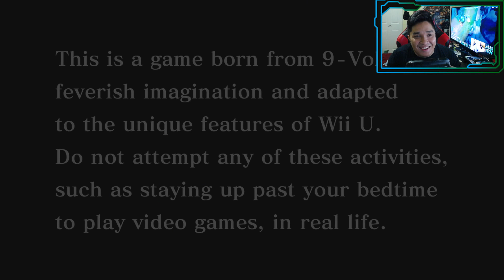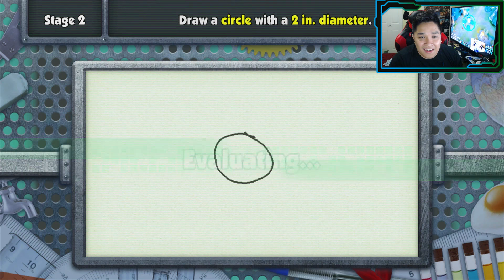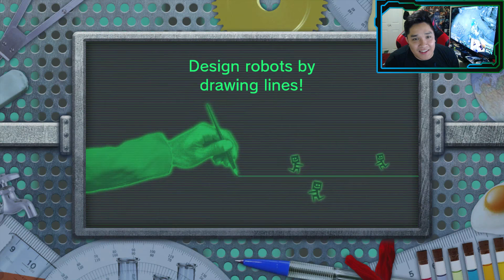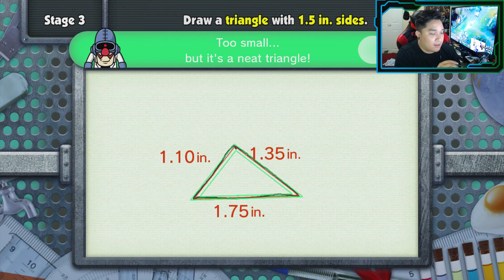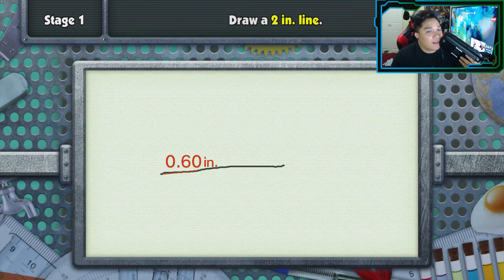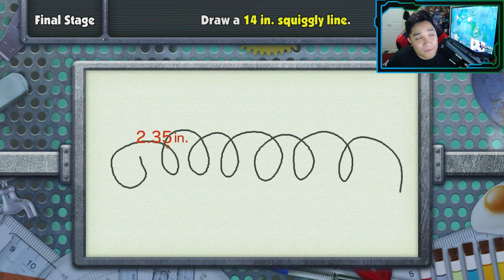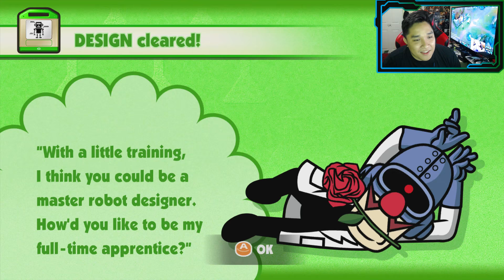Cùng Chơi Game and Wario - Part 2: Cảm Giác Chơi Game Vào Ban Đêm ( Wii U )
✔ Lịch upload games: 6-7h sáng hằng ngày. Có thể 4-5h chiều nếu video nếu series nào có nhiều bạn theo dõi.